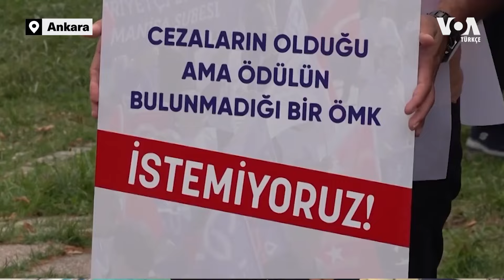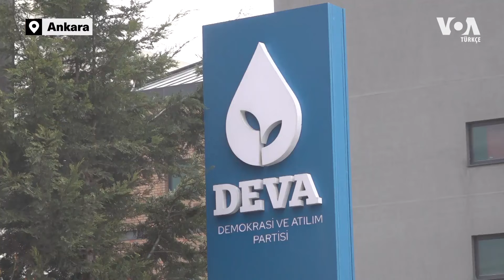TBMM tartışmalı yasal düzenlemeler ve Can Atalay gündemiyle açıldı| VOA Türkçe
Türkiye Büyük Millet Meclisi (TBMM), kadınlara soyadı hakkı ve etki ajanlığı başlıkları nedeniyle soru işaretleri yaratan 9. Yargı Paketi ve Öğretmenlik Meslek Kanunu (ÖMK) gibi tartışmalı yasal düzenlemeler gündemiyle yeni yasama yılına başladı.

Kısa süreli yaz tatili dönemi ardından gelecek haftalarda Cumhurbaşkanlığı’nın sunacağı Türkiye Cumhuriyeti’nin 2025 yılı bütçesi başta olmak üzere anayasa değişikliği çalışması yürütülmesine ilişkin başlıklarla Ankara siyaseti ısındı.

1942 yılında kurulan Voice of America (VOA), Amerikan hükümeti tarafından desteklenen uluslararası bir yayın kuruluşudur. Haber, eğitim ve kültür ağırlıklı yayınlar yapan VOA 1942'den bu yana da Türkçe yayınlarla sizlere ulaşıyor.